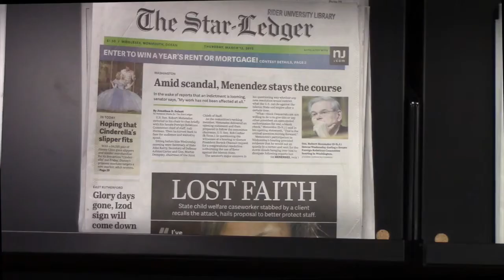Commercial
This video is about the Library